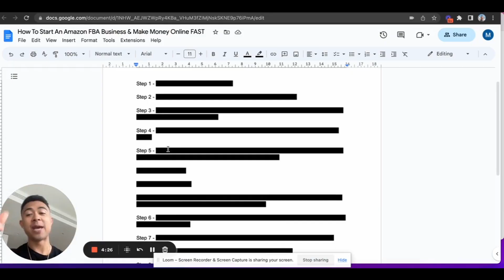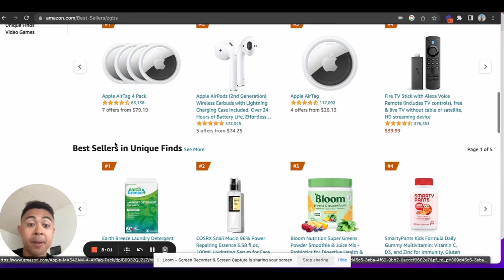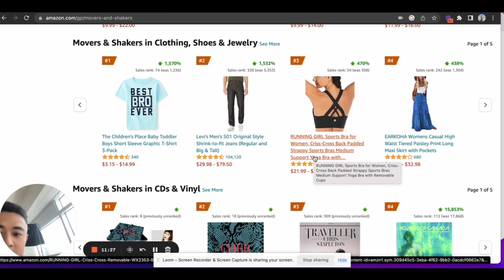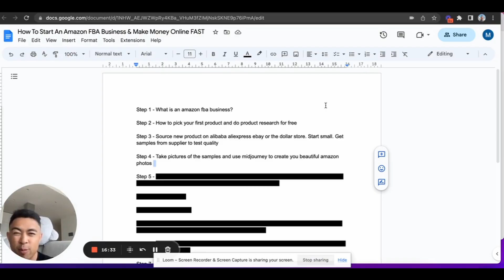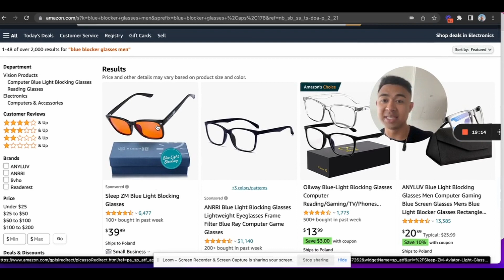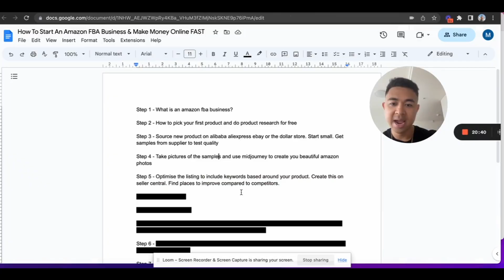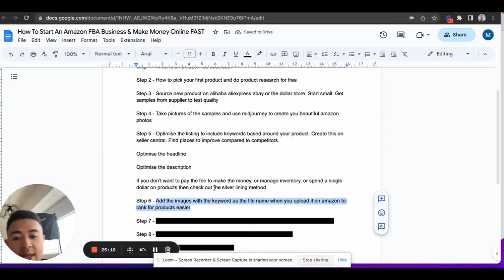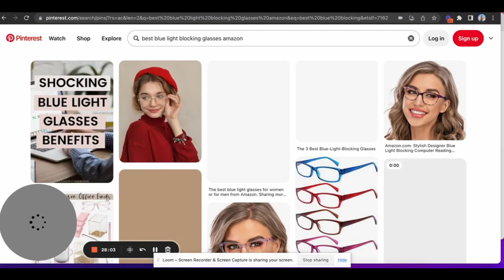Amazon FBA: Complete Step by Step Tutorial For Beginners 2025